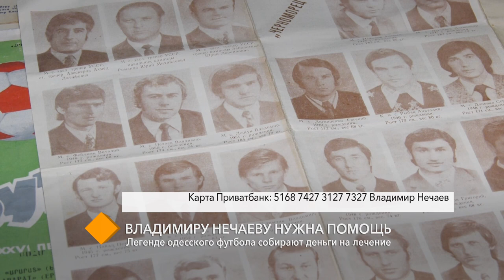Владимиру Нечаеву нужна помощь: легенде одесского футбола собирают деньги на лечение